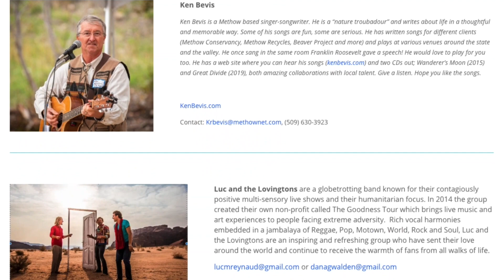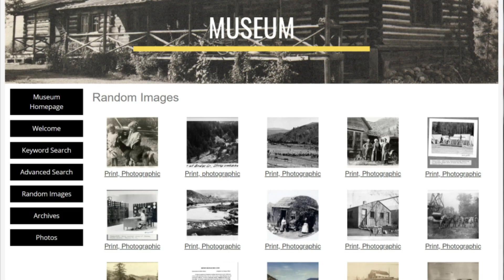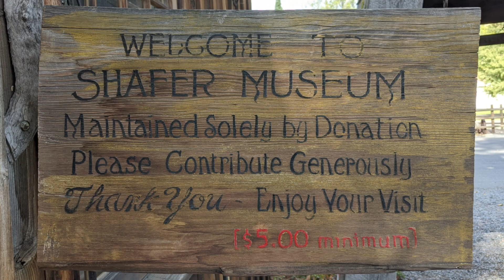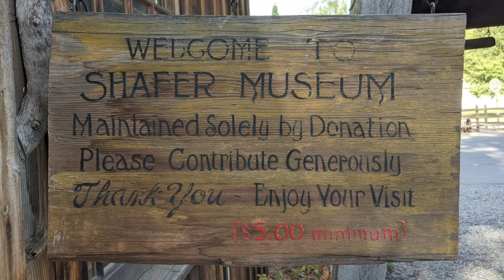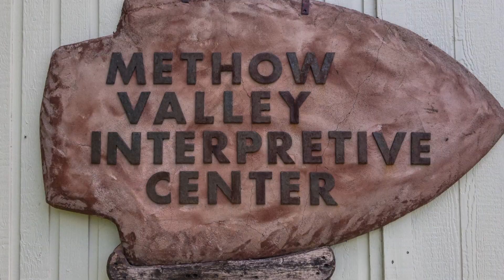Methow Connections - Give Methow video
A collaborative video which joins together Cascadia Music, Jamie's Place, Little Star School, Methow at Home, Methow Valley Community Center,  Methow Valley Interpretive Center, and Shafer Historical Museum to support one another and tell the story of how connection across time and space creates a rich and vibrant Methow Valley.